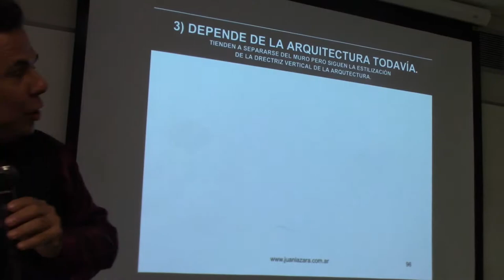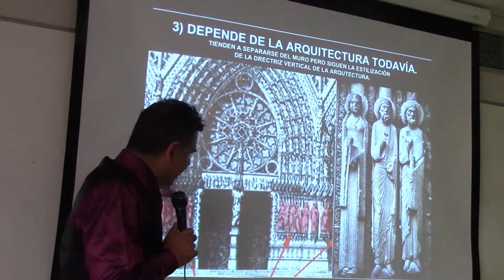114 CÓMO DESPEGARTE DE LA PARED